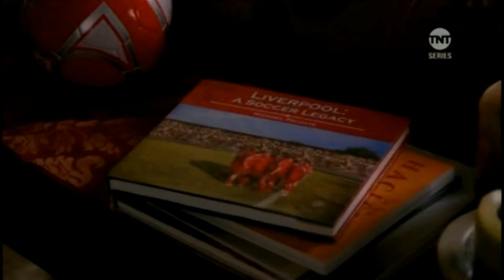TNT Series Latin America - On air graphics (2018-present)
Since December 16th, 2018, TNT Series got a new on-air look. Same as used on TNT, albeit with minor changes.

00:00 Idents
∟ 00:00 LA #1
∟ 00:10 LA #2
∟ 00:25 LA #3
00:30 Intro/outro «Momentos TNT Series»
00:43 Promos

Recorded today from the Pan-regional feed.

© Turner Broadcasting System Latin America